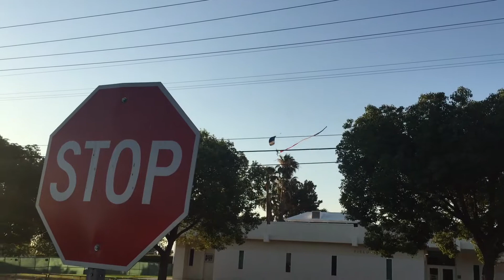4 de julio 2018